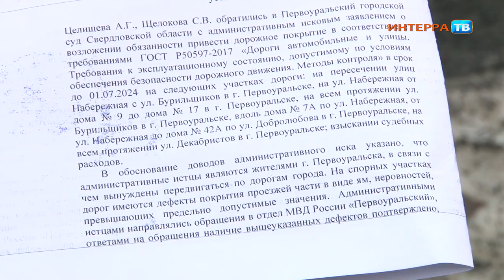"Асфальт у нас исчезает быстрее, чем снег"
Жители района Магнитка подали в суд на администрацию Первоуральска. Люди требуют, чтобы местные власти привели в порядок дороги на Магнитке.

Жители этого района во главе с активисткой Анной Целищевой обратились с иском в суд ещё зимой. Горожане попросили законным путём обязать администрацию города отремонтировать дороги на улицах Бурильщиков, Декабристов, перекрёсток улиц Бурильщиков и Набережная, а также участок дороги вдоль дома №7 "А" по улице Набережной до дома №42 "А" по Добролюбова.

Однако суд иск отклонил. Как пояснила Анна Целищева, суд посчитал недоказанным факт бездействия администрации Первоуральска, а также нарушения прав жителей. Не обосновали горожане и свои претензии по поводу убытков из-за некачественных дорог.

Между тем, по словам Анны Целищевой, решение первоуральского суда жители Магнитки намерены обжаловать. Уверяют - к заседанию подготовятся более тщательно.